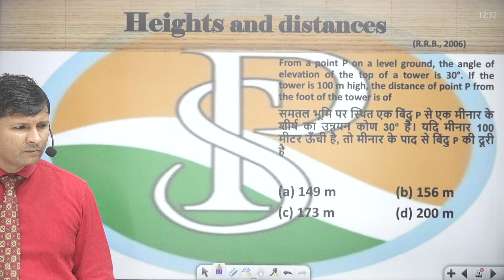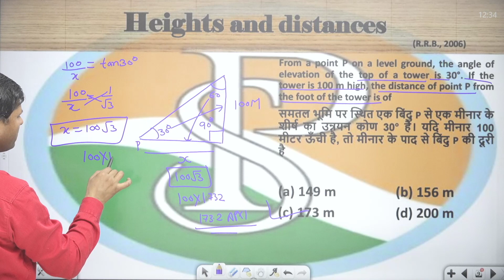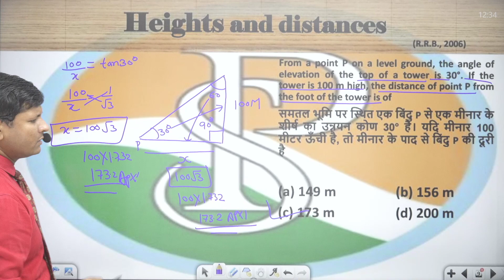From a point P on a level ground, the angle of elevation of the top of a tower is 30°If the tower is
From a point P on a level ground, the angle of elevation of the top of a tower is 30°. If the tower is 100 m high, the distance of point P from the foot of the tower is ofसमतल भूमि पर स्थित एक बिंदु P से एक मीनार के शीर्ष का उन्नयन कोण 30° है। यदि मीनार 100 मीटर ऊँची है, तो मीनार के पाद से बिंदु P की दूरी है

heightanddistance r praveshsir pdf
relation between time and work
rs aggarwal heightanddistance
praveshsirclassnotesheightanddistance
praveshsirheightanddistance shorttricks
theightanddistance ksums
heightanddistance simplequestions
heightanddistance timeandworktricks
heightanddistance timeandworktrickspdf

trigonometry 2
trigonometry 2 work peregrine login
trigonometry2 work app
time 2 work nimbusheightanddistance
time 2 work employee app
part time work 2 days a weekheightanddistance
heightanddistance  calculator 2 weeks
heightanddistance  2iim
part time work 2022
2iim time and work
auspicious dates and heightanddistance  to start work 2023
heightanddistance  and logbook rule 2007
tnpsc group 2heightanddistance
full time work 36 hoursheightanddistance
full time work 32 hoursheightanddistance
shining time works 3dheightanddistance
shining time works 3d trainzheightanddistance
part time working 30 hoursheightanddistance
prime time 3 workbookheightanddistance
english time 3 workbookheightanddistance
time worksheet for grade 3heightanddistance
time and calendar worksheets for grade 3 pdf
time and calendar class 3 worksheetheightanddistance
how to workheightanddistance  out time and 3 quarters

6 hour work day jobs
praveshsirheightanddistance time work
praveshsirheightanddistance timeworkcalculator
praveshsirheightanddistance timeworkformula
praveshsirheightanddistance timeworkquestions
worktimesheet heightanddistance praveshsir
trigonometry timeworkproblemstricksheightanddistance
trigonometry questions heightanddistance